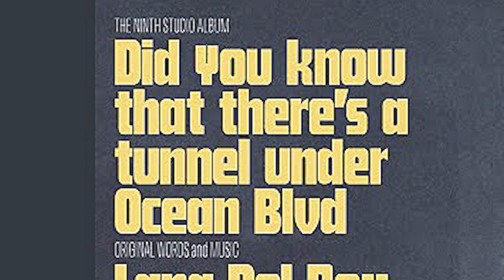LIONS LIVE - Episode 9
Livingston High School Audio-Video Production Class
Episode 9 Segments include:
Ms. Kreb's Vet med class
The Grammy's
Winter Sports
Football fans & Superbowl predictions